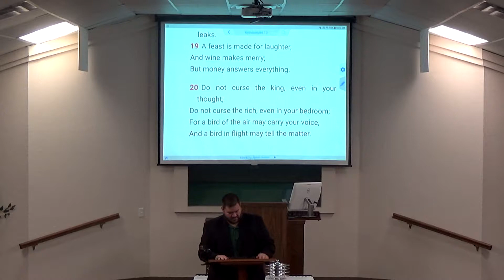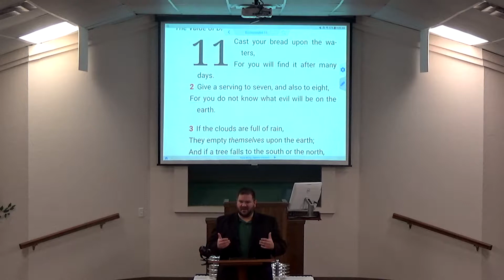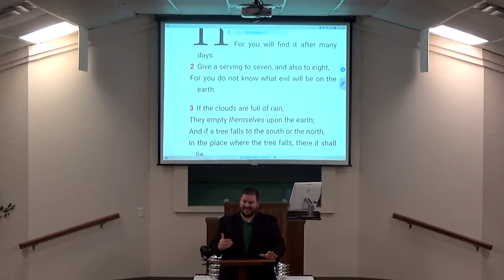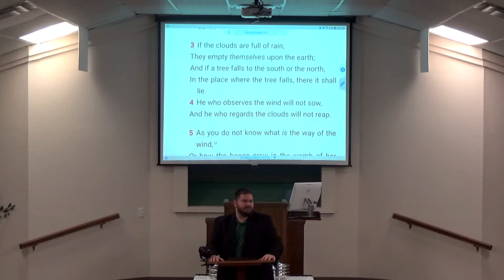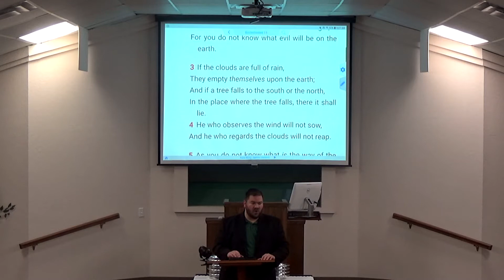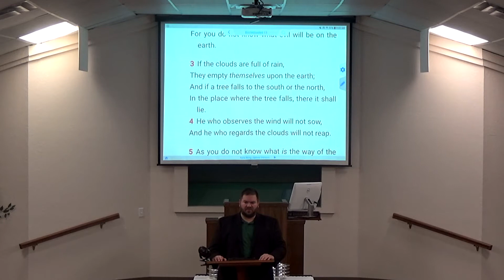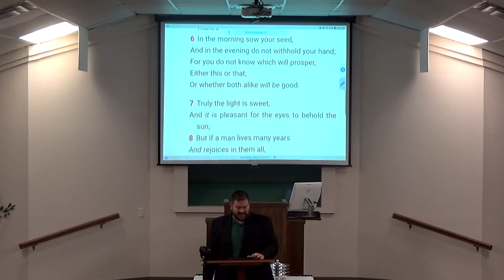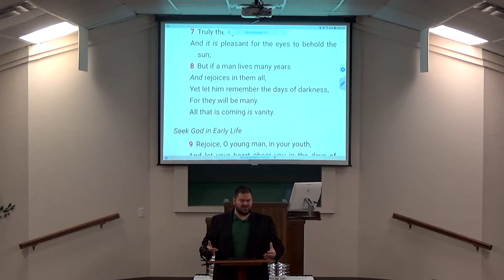9-15-19 AM Class - Ecclesiastes 11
We continue our study in Ecclesiastes chapter 11.